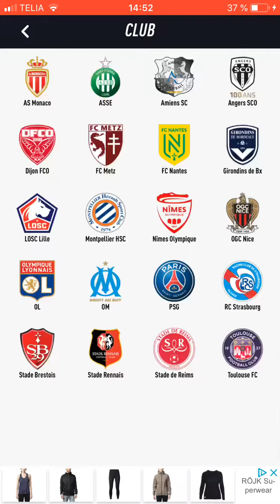League And Nation Hybrid Promising SBC Pacybits 20